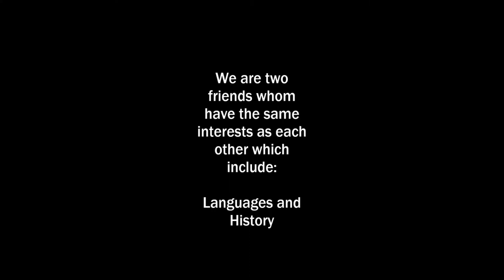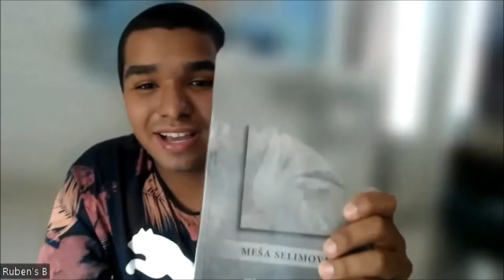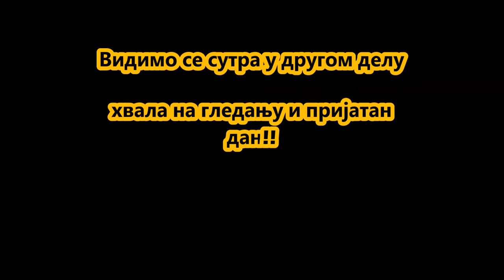The Business of Languages and History Show S:1 EP: 17 Writers and Novelist of ex-Yugoslavia (Part 1)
Hello and welcome back to my Podcast show called the Business of Languages and History (Posao jezike i istorije)

Today me and my co-host Petar Ruzevic are talking about the book I'm currently reading which is written by Mesa Selimovic (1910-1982) A Serbian Muslim writer from Bosnia and I'm reading his book called Trdjava (Fortress) in Serbian and we will continue to talk about more Serbian authors in the next episode. Stay tune for more episodes coming up in the future.

Date of Episode: September 29, 2022 Thursday afternoon show
Time of episode: 39:18
Topics discussed in the episode: Books and Novels
Languages spoken in the video: English, Serbian, Arabic, and German
Organizer of the meeting: Ruben Badalian
Co-Host: Petar Ruzevic